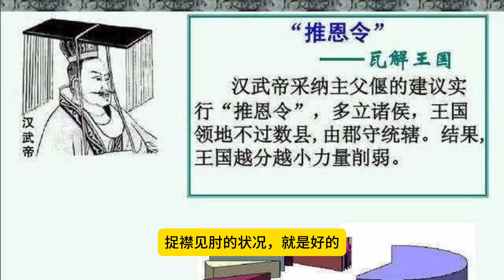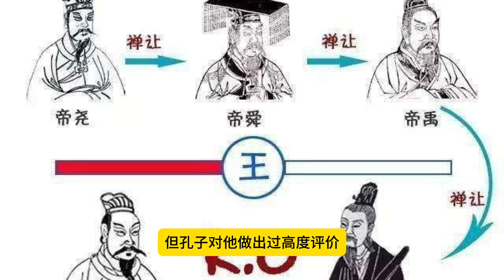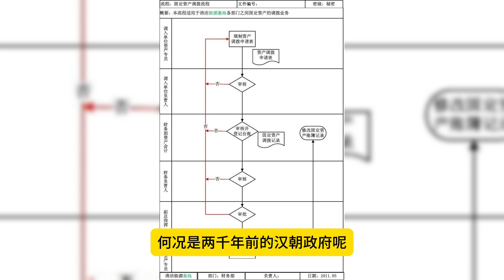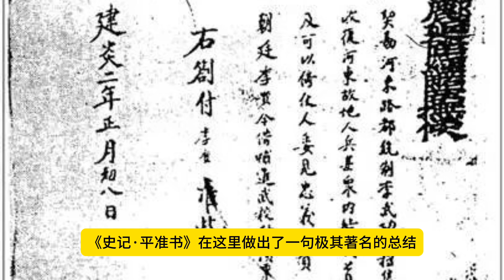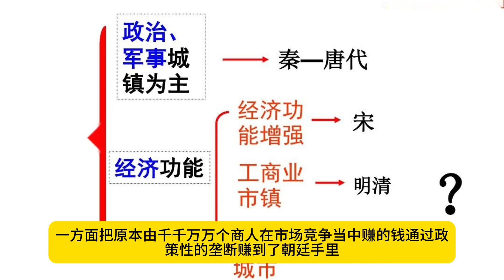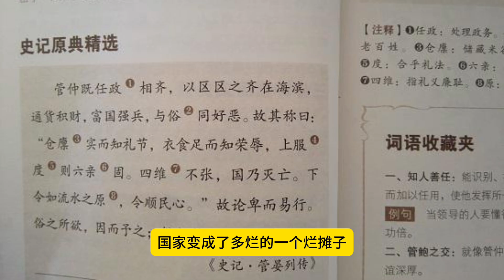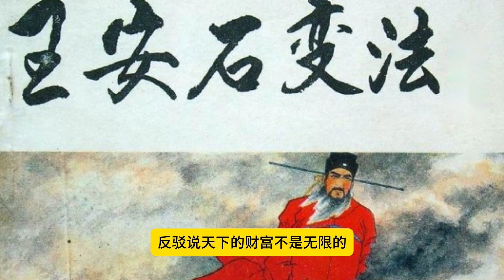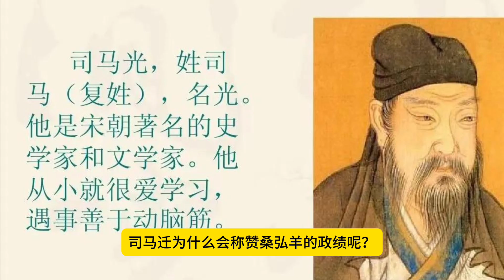桑弘羊的均输平准（144）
本频道patreon页面